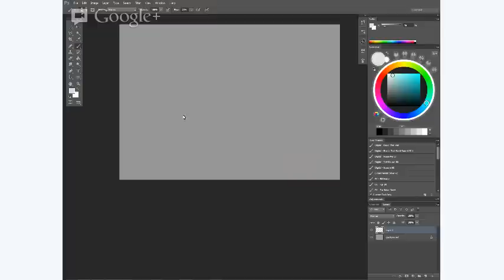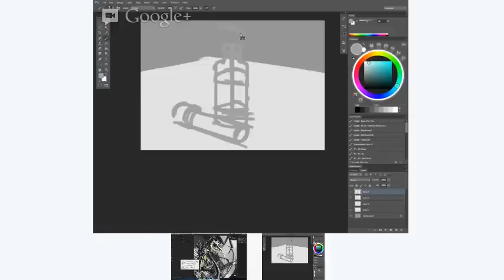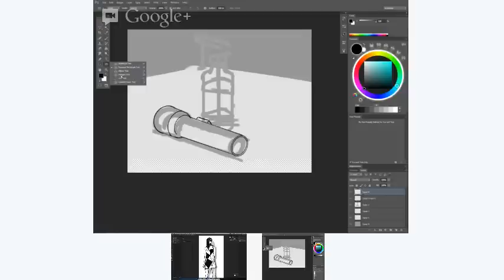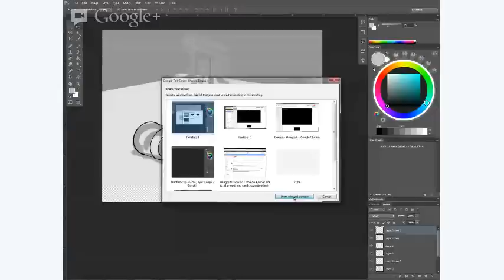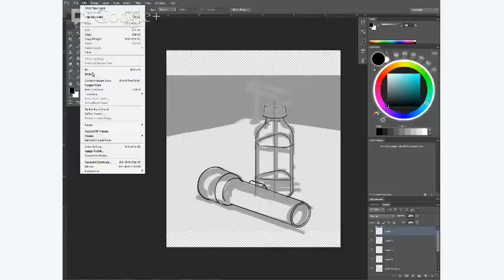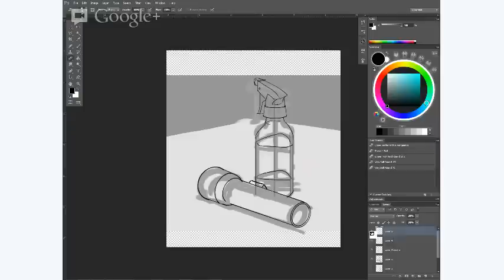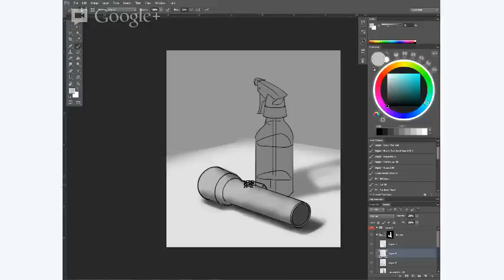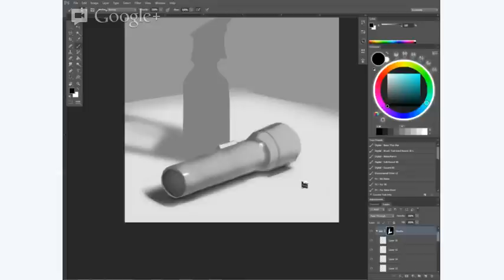Still Life Painting